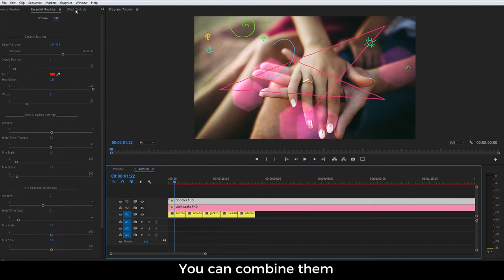Overlays Generator - [Apple Motion Templates]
The Overlays Generator is a unique and very powerful template for Premiere Pro CC2017.1 and above.

7 mogrt files
Full HD and Ultra HD.
Easy to use
Tutorail included
Universal Expressions
Each file creates an overlay of a specific style: grid, grunge, light leaks, geometry, shapes, digital and doodles. There is many convenient and intuitive settings that will allow you to achieve a unique appearance for any of your videos: weddings, parties, travels, slideshows, events and much much more. You can add awesome look to your videos just few clicks with this amazing template!